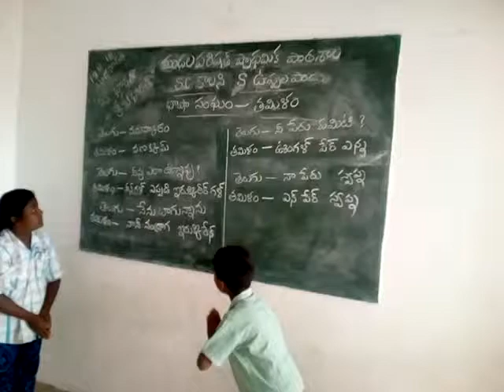BHASHASANGAM MPPS S UPPALAPADU SC JAMMALAMADUGU